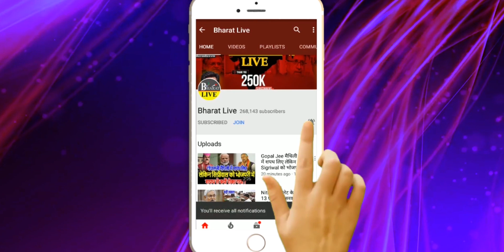अभी अभी फाईनल रिजल्ट आने से पहले ही जीतन राम मांझी ने बदला गेयर